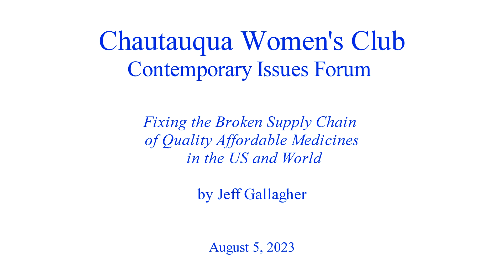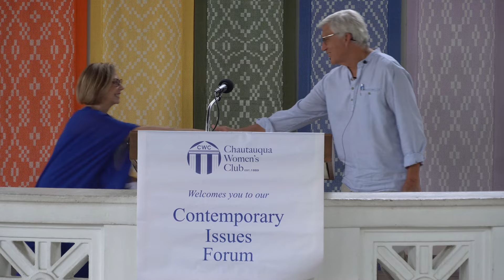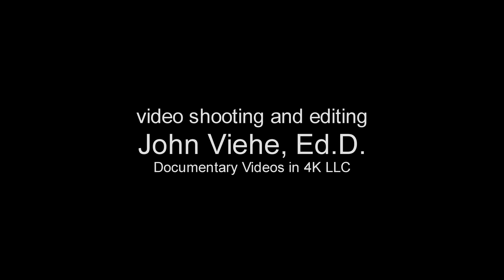Jeff Gallagher, CWC Lecture, 5 August 2023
Presentation by Jeff Gallagher (Emeritus Executive Director, Alliance for Building Better Medicine) "Fixing the Broken Supply Chain of Quality Affordable Medicines in the US and World" given to the Contemporary Issues Forum of Chautauqua Women's Club.  Presentation was made in the Hall of Philosophy at Chautauqua Institution in Chautauqua, New York on August 5, 2023.